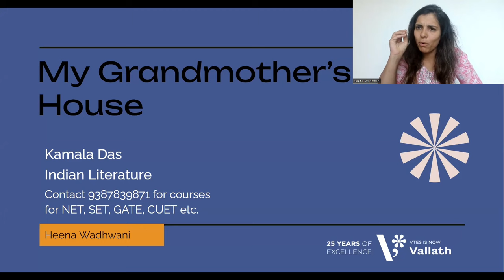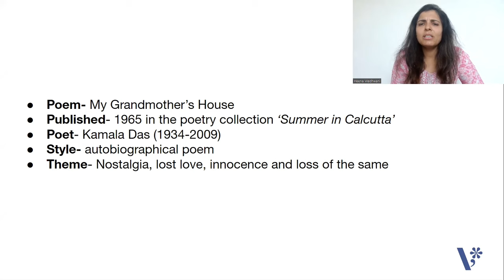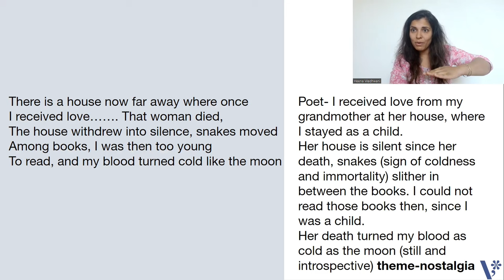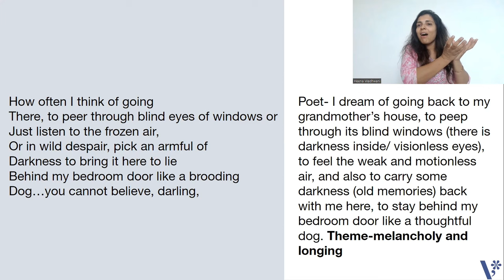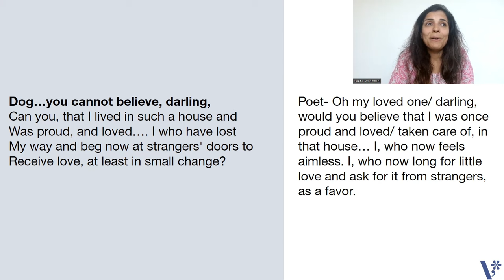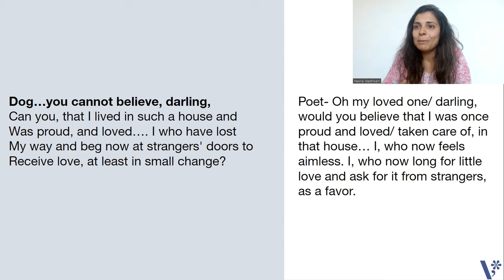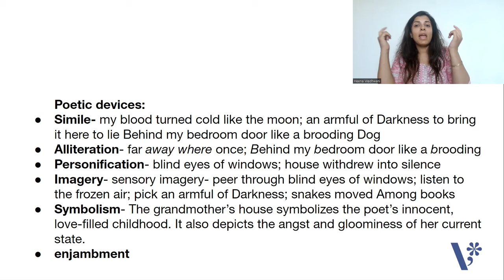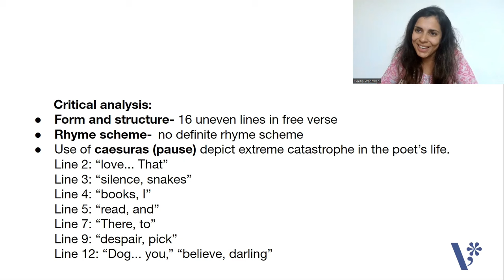My Grandmother's House by Kamala Das - NET SET | Indian Literature | Heena Wadhwani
My Grandmother's House is a nostalgic poem by Kamala Das, an Indian writer in English. It was published in 1965 in Das' poetry collection, 'Summer in Calcutta'. This poem evokes a deep sense of longing and love in the speaker. She remembers her late grandmother, who cared for the poet and loved her without measure. After her grandmother's demise though, the house has become silent, snakes move around the books, and darkness lurks everywhere. Read this simple 16 lines poem, and enjoy its powerful sensory imagery, caesuras and enjambment.

This is an important work, prescribed for UPHESC, BA, MA, NTA NET, SET, UPSC and other competitive exams. This will also help students preparing for GATE, CUET PG and more. This video is a part of the UPHESC English syllabus series by Heena Wadhwani.

Admissions are going on for 6 month Online NET/JRF English literature class for June 2024 exam.
Join now!